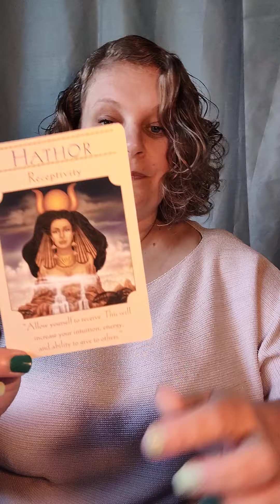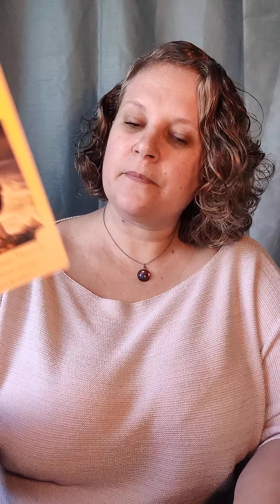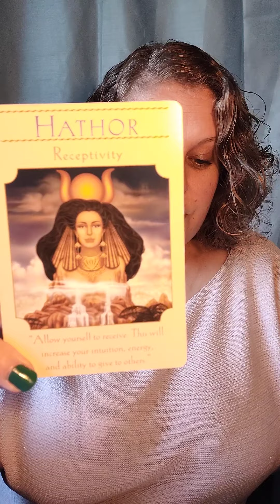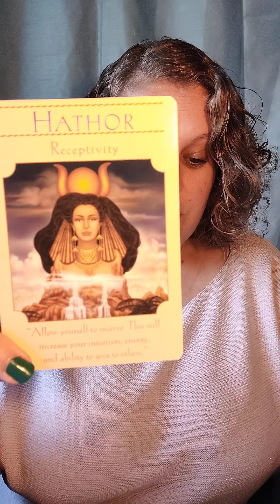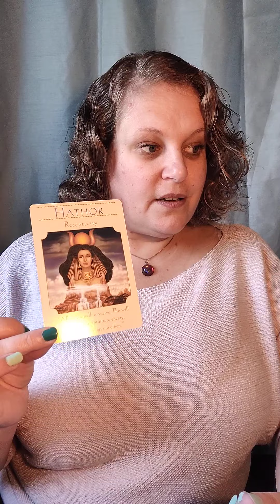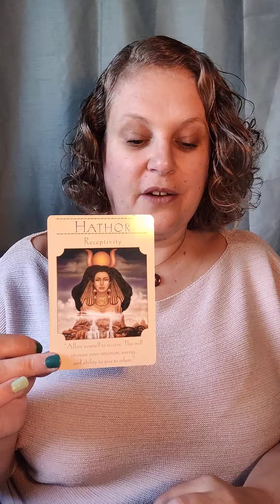💖 Allow yourself to receive 💖 Todays Message 💖 10 November 💖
Hiya Beautiful Souls, I am Lou Gee.  I am an International Tarot Reader and Transformation Guide.

I am here on my earthly mission to help guide people towards becoming the best version of themselves that they can be, the version they should have been before life and all its traumas stripped them of their true identity, to support them in putting themselves and their lives back together in a way that makes them feel whole and complete.

I use a mix of earthly knowledge, ancestral wisdom, energetic healing and various Divination tools, including tarot and oracle cards, to help people cut the ties to that which no longer serves the highest good of their soul, so that they can start creating their 'Heaven on Earth', otherwise known as the life they were truly born to live 💖

Donations are always gratefully accepted and greatly appreciated as a fair energy exchange 🙏